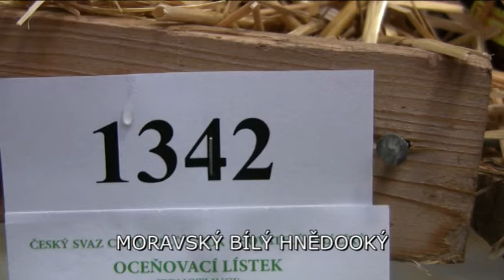Moravský bílý hnědooký